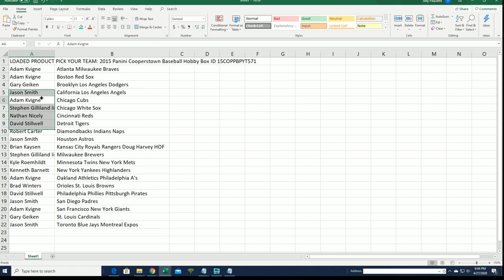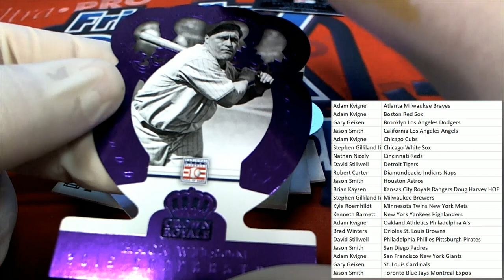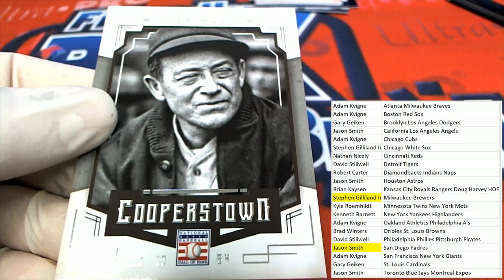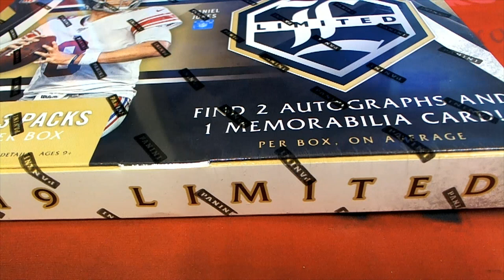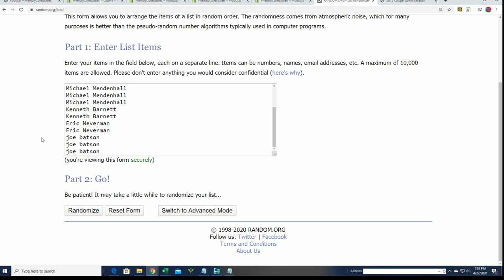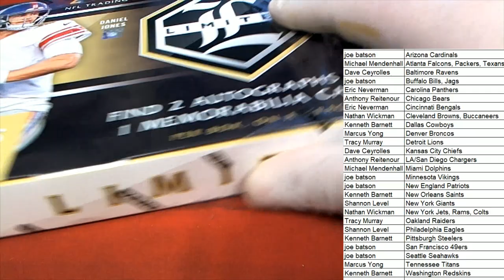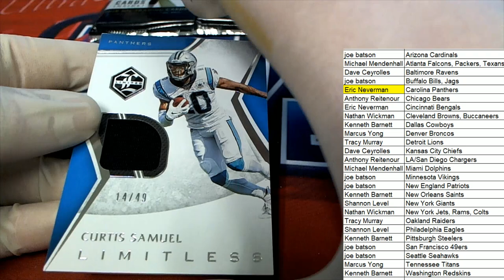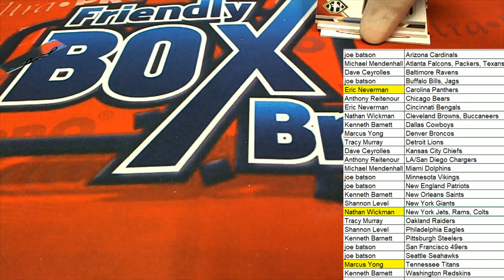2019 Panini Limited Football Hobby Box ID 19LIMFBRT972 & 15COPPBPYT571